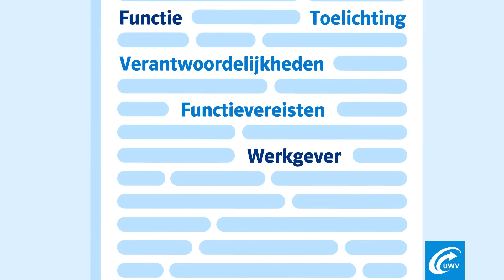Werkvergunning en werving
Heeft u een vacature en wilt u iemand van buiten de EU/EER of Zwitserland aannemen? Dan kunt u een werkvergunning (TWV of GVVA) voor uw werknemer aanvragen. Hiervoor moet u wel aan een aantal voorwaarden voldoen. Zo moet u er bijvoorbeeld eerst alles aan doen om alsnog een kandidaat binnen Europa te zoeken. In deze video ziet u welke voorwaarden gelden voor de werving van kandidaten.